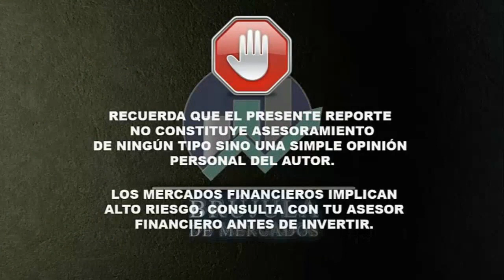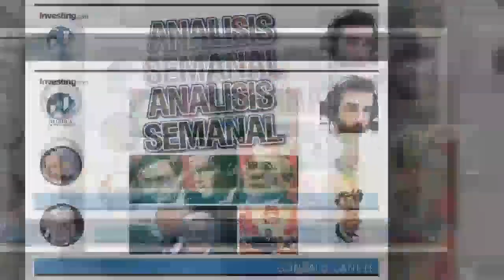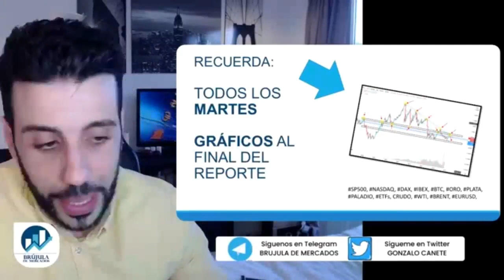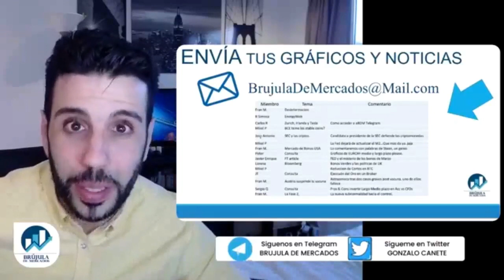👉 Intro al Directo Semanal: Consultas, Situación Actual, Criptos, Bonos y Mucho Más!